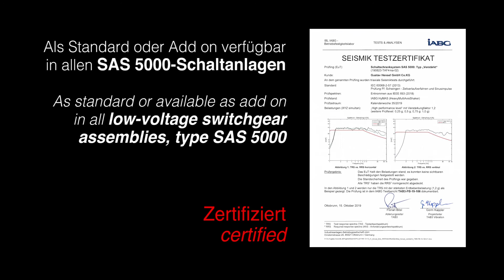HENPROTECT 📈🛡️ Erdbebensicherheit für SAS-Niederspannungs-Schaltanlagen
Höchste, geprüfte Sicherheit für Niederspannungs-Schaltanlagen SAS 5000
Alle Zonen wurden durch triaxialen Seismiktests nachgewiesen!

Hohe Verfügbarkeit der elektrischen Energie wird gerade in
Betrieben der chemischen Industrie oder der Telekommunikation gefordert.